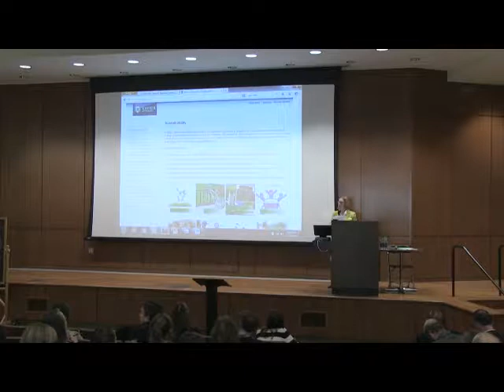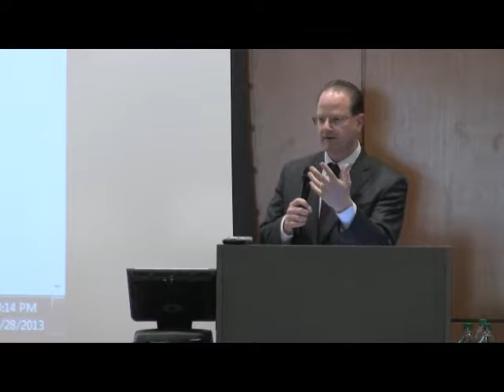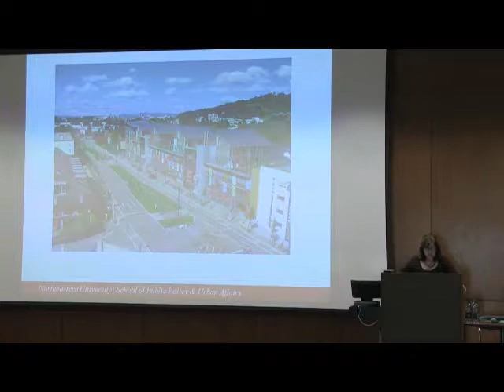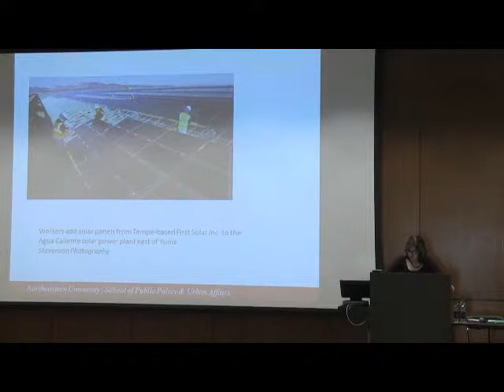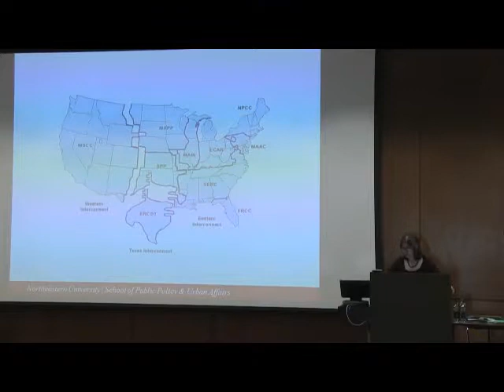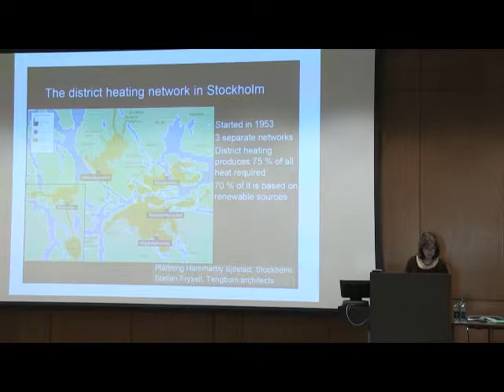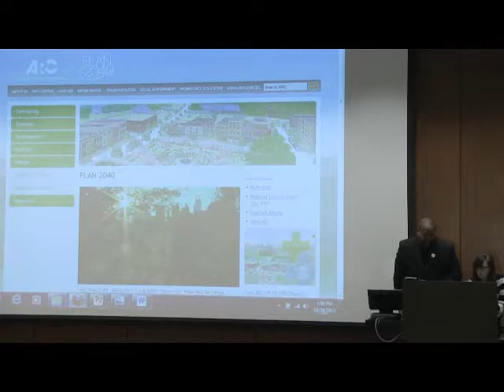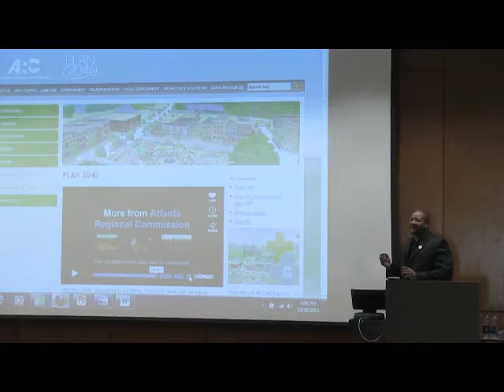Joan Fitzgerald speaks at Xavier University (December, 2013)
Joan Fitzgerald, renowned lawyer, economist, and environmentalist speaks on Xavier's Sustainability day on December 10th, 2013.